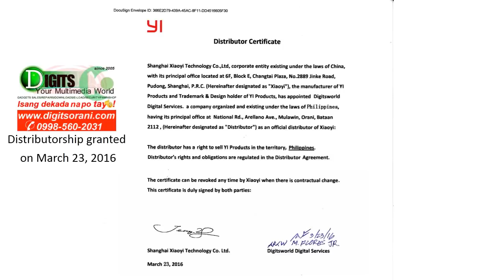how to Installation Set up of Yi Dome 360° Camera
345 Horizontal & 115 Vertical Rotation Range Create a Complete 360°Coverage
8 Presets to bookmark your favorite Locations
Panoramic Auto-Cruise, Just a Single Tap Away
Monitor your home on your own terms with YI Home App
10-Second Motion Tracking Alerts, Tracks, and Captures Every Movement with clear details